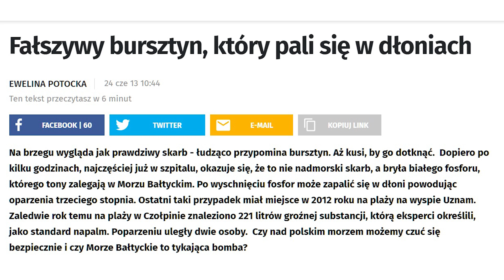Pierwiastek diabła. Czym jest biały fosfor?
Spec Ops: The Line to w pewnych kręgach gra kultowa. Chociaż nie stała się wielkim hitem, to ze względu na dojrzałą i głęboką fabułę, zdobyła sobie serca wiernej rzeszy fanów. Inspirowana takimi dziełami jak książkowe Jądro Ciemności czy filmowy Czas Apokalipsy przeniosła morał o dewastującym wpływie wojny na człowieka do nowego medium – gier komputerowych. Analiza Spec Ops to zadanie, którego może kiedyś się podejmę; tymczasem zapraszam na omówienie tylko jednego, nieco technicznego wątku tej historii. Mowa tu o białym fosforze, broni zapalającej, która ukazana została w Spec Opsie. Czym jest biały fosfor i jak był wykorzystywany militarnie? Odpowiedzi w niniejszym odcinku!

Spis treści:
0:00 Wstęp
1:15 Czym jest fosfor?
1:39 Odkrycie fosforu
2:24 Biały fosfor
3:00 Wykorzystanie militarne
5:11 Incydenty w czasie pokoju

Autor kanału nie rości sobie żadnych praw do zdjęć/grafik zawartych w tym filmie. Materiały wykorzystane w ramach dozwolonego użytku, w celu umożliwienia widzom lepszego zrozumienia przedstawianych informacji.